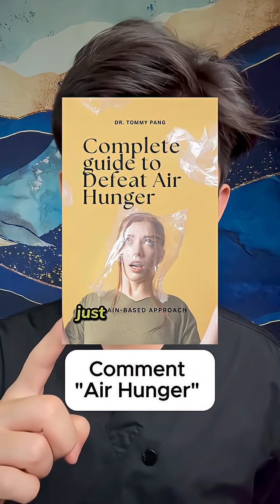🌟 Your feelings of hunger and the way you breathe are directly controlled by your brain stem? This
🌟 Your feelings of hunger and the way you breathe are directly controlled by your brain stem? This specific area of your brain tells your body:
* When to breathe 🫁
* How to breathe
* How to regulate hunger signals

When your brain stem is dysregulated, it can cause your breathing to become random or shallow, making your brain think you don’t have enough oxygen (even when you do!). This can lead to feelings of panic, air hunger, or even uncontrollable cravings.

🚨 Most doctors won’t address this issue because:
* They don’t fully understand the connection between the brain stem and these symptoms.
* Even if they do, they can only prescribe medicine—which doesn’t solve the root cause.

This isn’t a problem medicine can fix. Instead, you need to focus on regulating your brain stem to regain control of your breathing and hunger signals.

🧠 How to Regulate Your Brain Stem
There are hundreds of ways to regulate and stimulate your brain stem naturally. One of the most effective methods is using eye stimulation to calm and reset your brain’s signals.

I’ve put together a complete guide to help you:
* 🛠️ Understand why air hunger happens
* 👁️ Learn how to use eye stimulation techniques
* 🍽️ Regain control over hunger and breathing naturally

📘 Everything you need is in the ebook: A Complete Guide to Get Rid of Hunger & Air Hunger. It’s packed with actionable steps to help you regulate your brain stem and break free from these frustrating symptoms.

Comment “air hunger” and I will send you the link